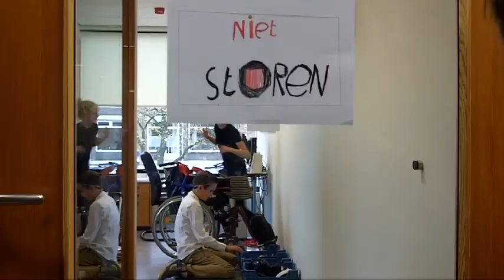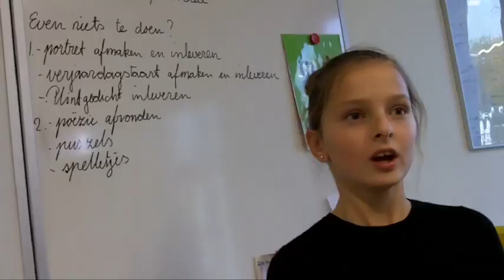Van Beperking naar versterking - UNICEF Kinderrechten Filmfestival